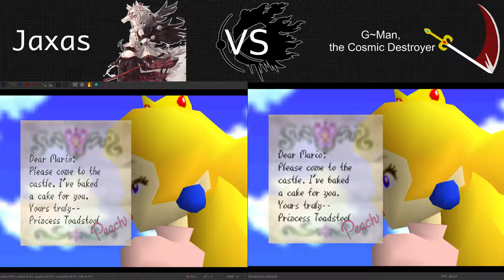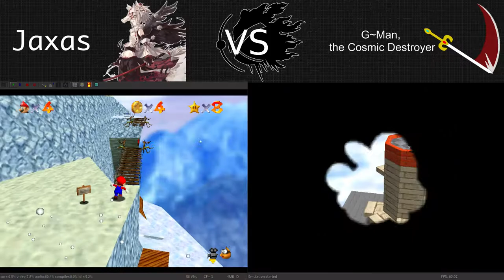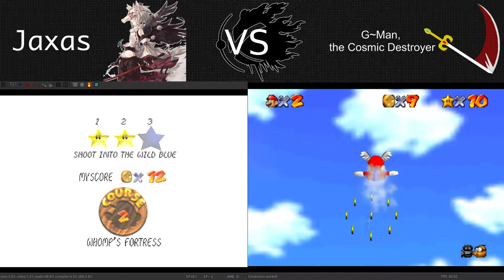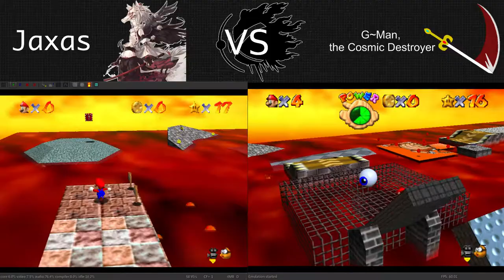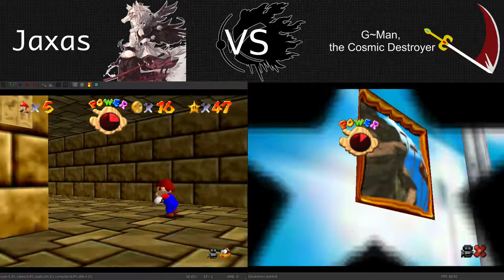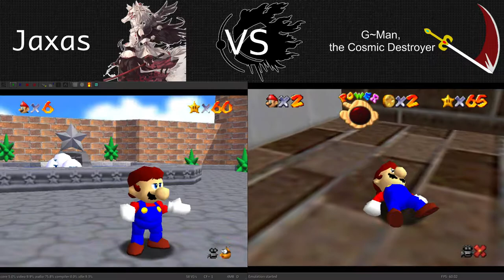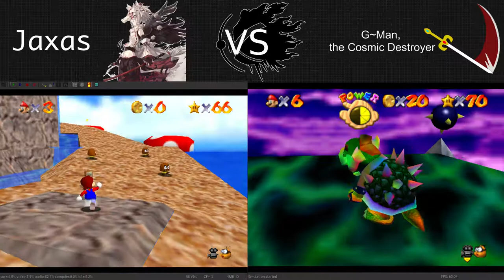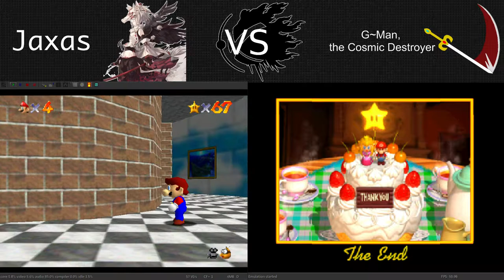We Are Not (Even) Cosmo - Placeholder Versus: Super Mario 64 Race (Jaxas VS G~Man, TCD)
A race between myself and G~Man, just because we wanted to really.

Rules of the race:
- First player to collect the power star from defeating the Final (Rainbow) Bowser wins
- (Late addition) You must collect the correct number of power stars to reach said Bowser fight, rather than skipping there using exploits such as the Reverse Stair Long Jump glitch

Shoutouts to:
- RubRub, for starting the whole Placeholder group
- Siglemic, for getting both of us interested in speedrunning (though you can't really call this that...) and SM64 again (Awesome run at SGDQ 2014!)